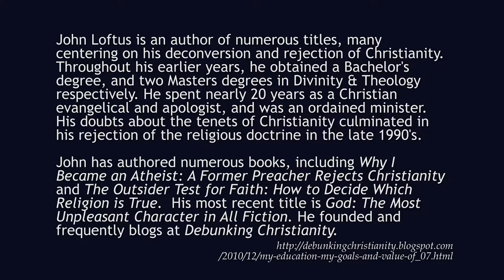2016 03 John Loftus - Outsiders Test for Faith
SASHACON Presentation. 3/19/16.